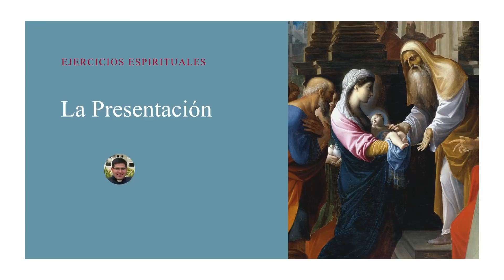Dia 22 - Meditación 15 - La Presentación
y en nuestro canal de Telegram

Por cualquier duda puedes escribir por WhatsApp/Telegram a: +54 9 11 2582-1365

¿Quieres ayudarnos a difundir estos Ejercicios? Colabora con este apostolado en el siguiente